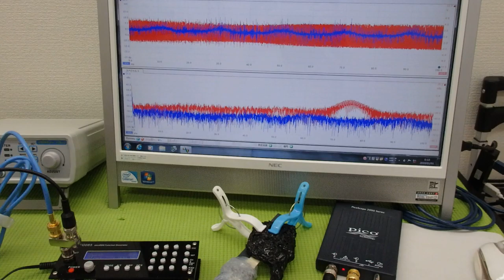対象物の表面を伝搬する表面弾性波の測定解析に基づいた最適化技術 ultrasonic-labo